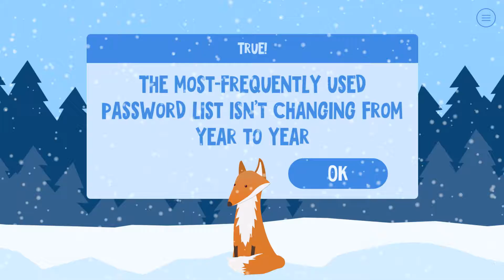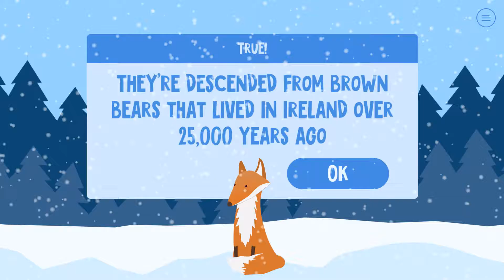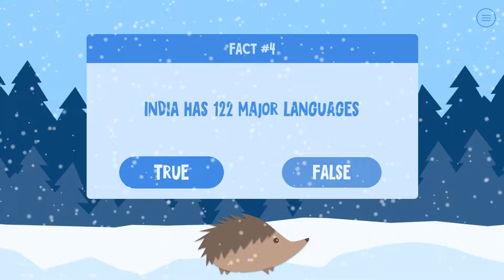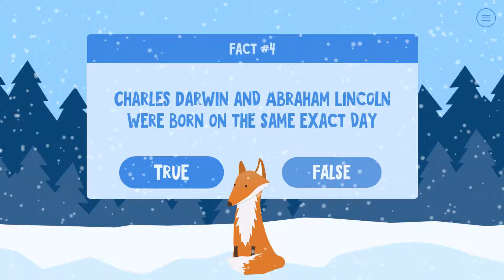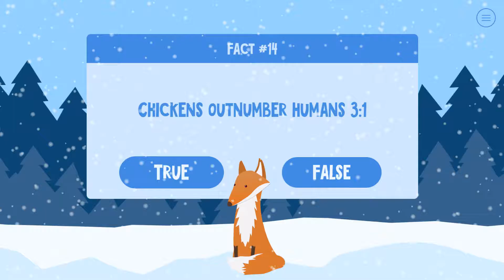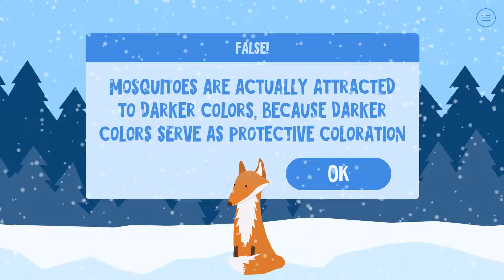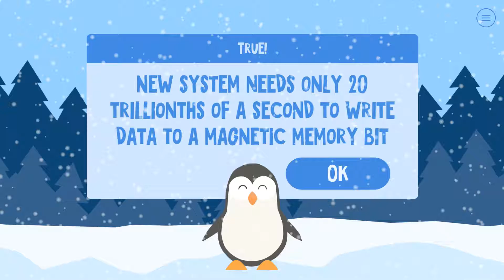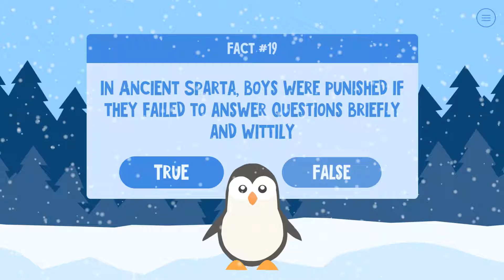True Or False 2 (Gameplay) | POP QUIZ IN SNOW | Vero Plays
It's answering General Knowledge Quizzes in the snow, literally.
.. I failed to make this Game entertaining didn't I.

P.S - Let Me Know If The Commentary Audio Is Unsatisfactory!

Whole Playlist For Current Game: Nay!

Title Of Song At The End :
Driftveil Market

ﾍ⌒ヽﾌ
　　ｶｷｶｷ （・ω・　）
＿＿＿＿((φ　⊂ヽ

Give Support the Developer, Producers and the game itself if you like this Game!

How You Ask ? Well Goody Doopity Doo Dah.
Buy their stuff, their releases, etc.
Das all ya gotta do brosky.

-ﾍ⌒ヽﾌ
　　?!　　（・ω・　）
.　　　　| Ｖerociel Ｏut !  |